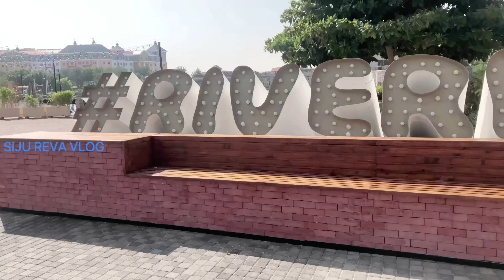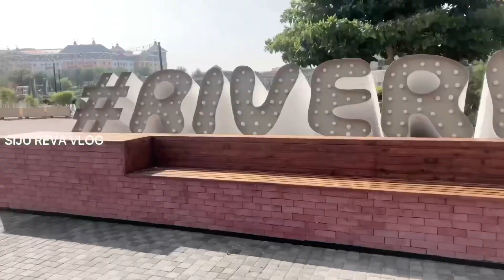Riverland Dubai | ദുബായിലെ ഫ്രഞ്ച് വില്ലേജ് | Malayalam vlog | ദുബായിലെ യൂറോപ്പ്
Our latest uploaded videos link